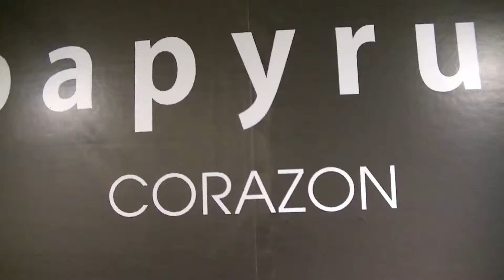12・rooms 28：代々木体育館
rooms 28
FEB.18.TUES.ー20.THURS.2014
代々木体育館